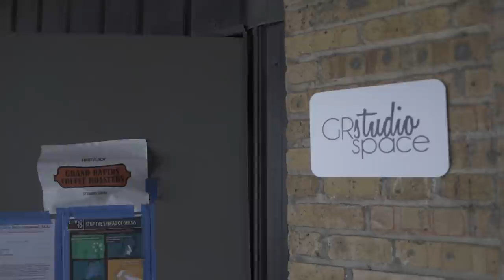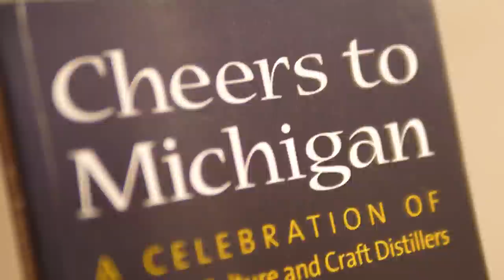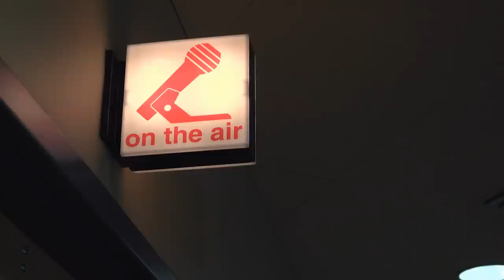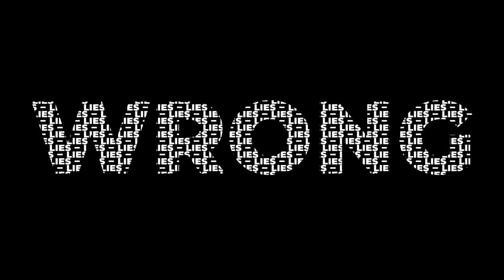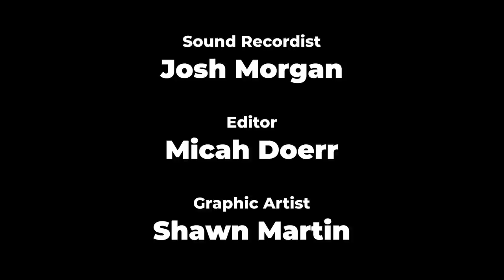SEARED Episode #0013 - Reporter Lester Graham from Michigan Radio and NPR in Grand Rapids, MI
In our thirteenth episode... FACTS! Host J. Mays speaks with REPORTER LESTER GRAHAM of MICHIGAN RADIO and NPR about the state of journalism, his tenure on the ENVIRONMENT REPORT, and his book on cocktails, 'Cheers to Michigan: A Celebration of Cocktail Culture and Craft Distillers'.

Our host J. wore the following gear:
-Hat by Kangol
-Jacket by Craghoppers
-Jeans by Levi
-Boots by Wolverine

Executive Producer: Larry Faragalli
Executive Producer: James Mays
Associate Producer: Susan Stauffer
Associate Producer: Chris Lambert

Everyone Who Wears a Mask